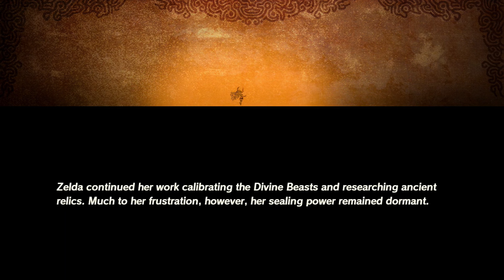TYCA (Ep 7) Hyrule Warriors: Age of Calamity (2k)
This is a "No Commentary" video.
Episode 7 of 20.
[1440p Version]

I re-did the subtitles.
  They're larger (but not obtrusive), have thin Black Borders, and are Properly Timed.
  I've seen a number of people ask what the playable characters say when you are fighting, so I added subs for them the first few times they say whatever it is they say. There's only one I couldn't figure out. Something Mipha says in one of the videos. Kinda sounds like "Below Poles". Honestly, I have no idea...
  There are a few spelling mistakes on some episodes. Less than 10 overall. You can make a game out of finding them all, or just kick back and enjoy the show.

   I did my best to not whip the camera around like a crazy person. In fact, these videos were intentionally made to be viewed by some relatives who were interested in the story, but are unable to play this style of game themselves.
   So, even if you show this to a non-gamer, they should be able to keep up with what's going on, and understand why I do the things I do. All without commentary.
   Although... It is still recommended that you sit with them, in case they have any questions. This game is very faced-paced, and there's only so much I can do, within the confines of the Game's Engine.

   In order to keep the time it takes, to watch them all, somewhat reasonable, I didn't record any of the non-story-related side-missions,
   Well, aside from "Invading Terrors", but that was mostly to win an Internet Argument. Uh, I mean help people out. Yeah, that's the ticket!
   Having said all that, be aware that this is not a speed-run.

CPU: Ryzen 3 3200G
RAM: 16 GB DDR4 @ 3200 MHz
OS Drive:  An old SanDisk 120 GB (2.5" SATA)
Capture Drive: Sabrent Rocket 1 TB NVMe PCIe 3.0 x4 (SB-ROCKET-1TB)
MoBo: Asus TUF B450M-Plus Gaming
Capture Card: Elgato HD60 Pro (PCIe x1)

The Gameplay Footage was captured from an un-modified "Launch-Day" released Nintendo Switch console via the standard HDMI port on the Dock.

--Editing PC Specs--
CPU: Ryzen 9 3900X
GPU: GTX 1060 (6 GB)
RAM: 32 GB DDR4 @ 2666 MHz (2 x 16 GB ECC UDIMMs)
.Crucial CT16G4WFD8266
OS Drive: Samsung 860 EVO 500 GB (2.5" SATA)
Editing Drives: (Two) Sabrent Rocket 1 TB NVMe PCIe 3.0 x4 (SB-ROCKET-1TB)